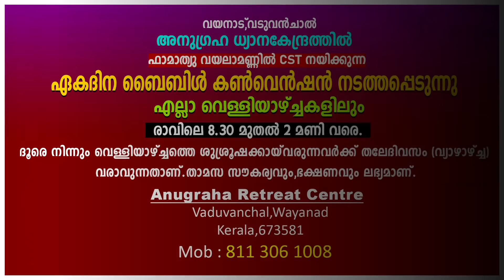DAILY BLESSING 2024 JUNE 15/FR.MATHEW VAYALAMANNIL CST